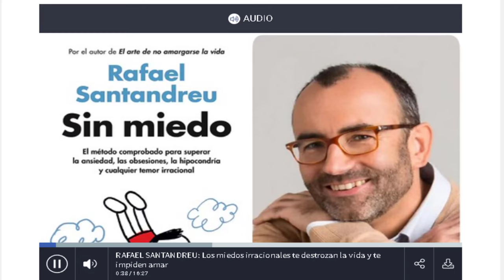El Miedo Impide Amar 😱💘